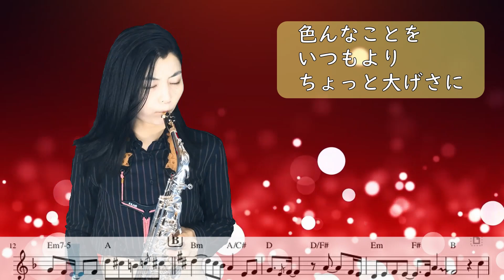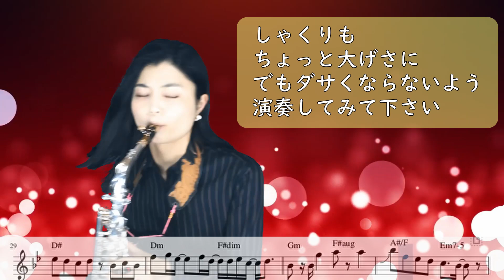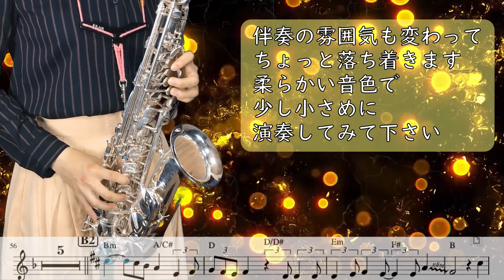Cry Baby // Official髭男dism【東京リベンジャーズ】(Alto Sax cover Sheet music Transcription & Solo) 【楽譜付】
ざきちゃんサックスちゃんねる
ガチソロサックスシリーズVOL.30
・Cry Baby//Official髭男dism
Alto sax cover

・使用機材
録音
マイク//PRO35xcW audio-technica
オーディオインターフェース//MOTU M2
ヘッドホン//ATH-M20x audio-technica

録画
iPad Pro

・楽譜
原曲やアニメの雰囲気を大切に「ダサカッコ良く」演奏できるよう楽譜を作成しました。
ところどころPretenderのメロディも組み合わせています。
皆さんぜひ演奏してみて下さい。

・使用楽器
Alto sax//CANONNBALL
MP//RETRO REVIVAL ERIC MARIENTHAL MODEL 6
Reed//Daddario PlastiCover 1/2.2